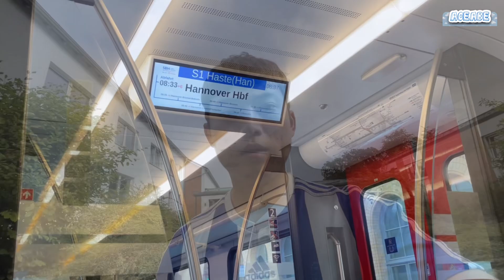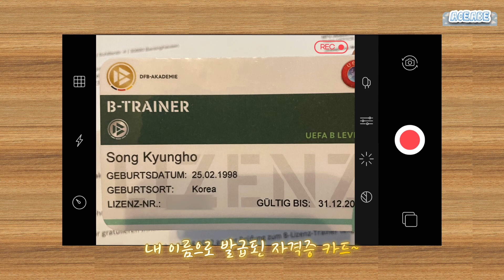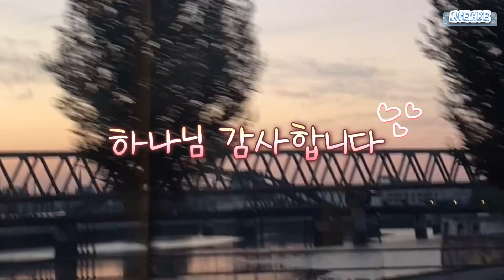🇩🇪독일축구유학 UEFA B 자격증 도전기⚽️ 마지막 에피소드. UEFA B 자격증을 따다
드디어 UEFA B 자격증 도전기 시리즈가 마무리 되었습니다.
너무나 오래걸렸네요. 지금은 이 도전기에 관해 책을 쓰고 있습니다. 조만간 책이 나오면 많은 관심 부탁드려요!

인스타 ab.songi